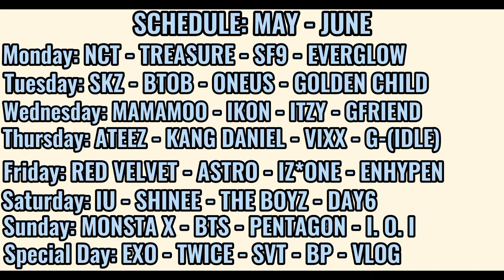EXO-L reacts to The Boyz "Breaking Dawn" MV || Episode 2 || My The Boyz Journey